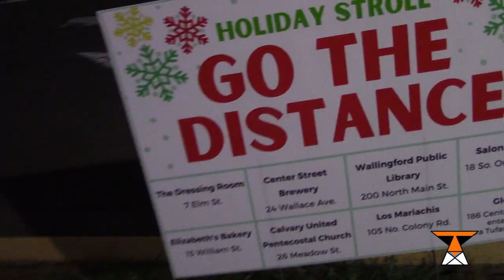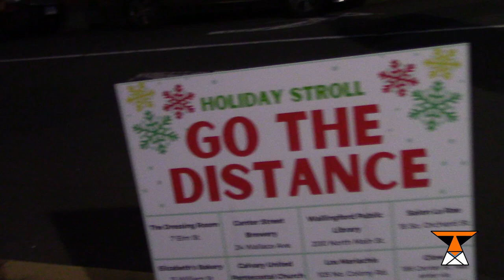2022 Holiday Stroll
TeenTigerTV checked out several holiday stroll locations.